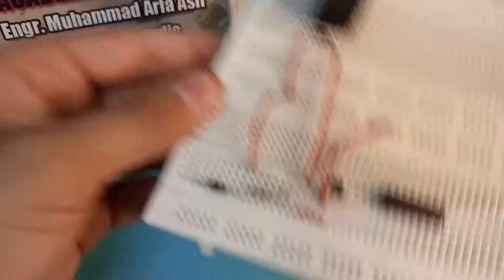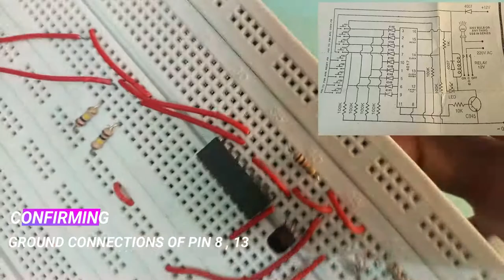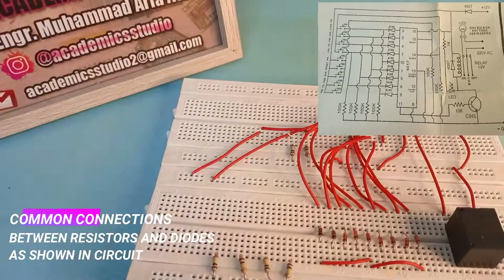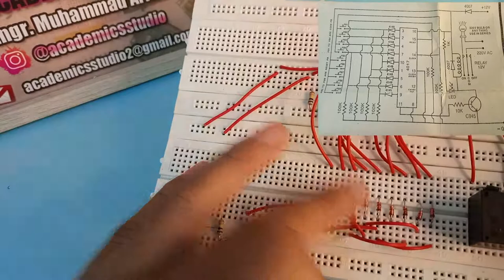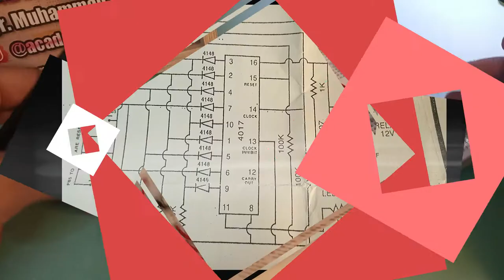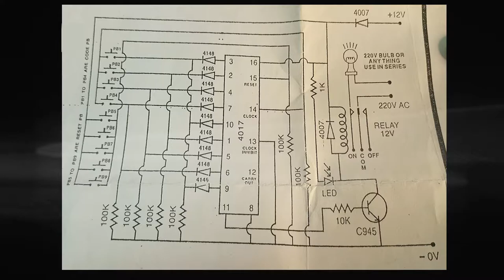How to make Electronic Security Code Lock | 4017 IC Project | DIY craft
In this tutorial we are going to design a special security circuit which is applicable for many security locks with some specific password or codes. We have used a cd 4017 ic to use a sequence of a code in which the diodes will conduct and control the flow of current. Simple password circuit that can run any electric device when a true password inserted LED WILL on and off. by giving correct or wrong password We have not used relay here as we wanted to give you a concept how code lock system works. Wiring is completely explained with steps . You can design this circuit within 150 PKR.

Components Used in this Scenario
-CD 4017 IC
-C945 NPN TRANSISTOR
-N4007 DIODES
-RESISTORS [1k, 10K, 100k Ohm]
-LED
-JUMPERS
-BREADBOARD
-RELAY
-OUTPUT AC APPLIANCES IF YOU WANT